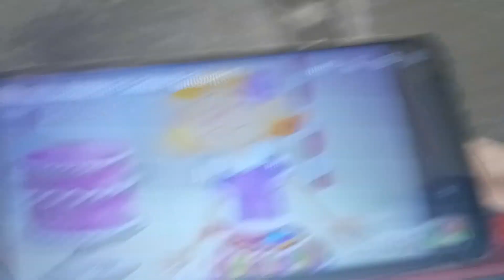Common Wall Lizard